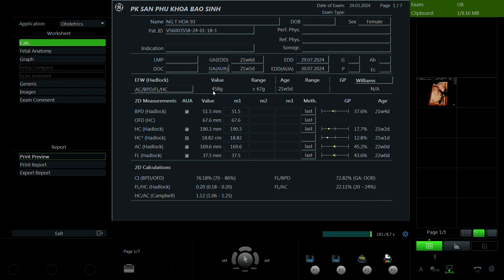Nguyễn Thị Hoa 1993